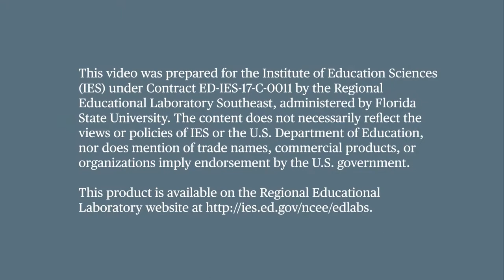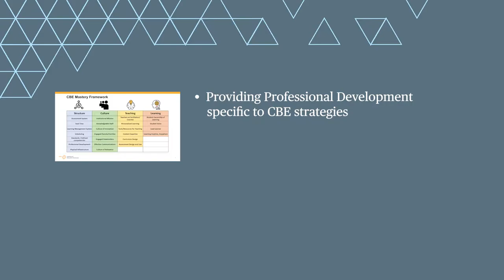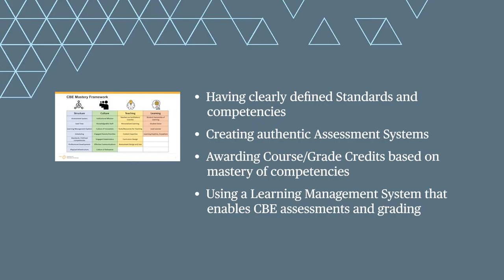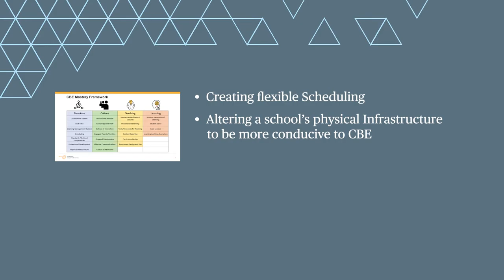Competency-Based Education (CBE) Framework Series: CBE Structure (REL Southeast)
This video highlights the role of administrators at the state, district, and school levels in putting elements in place that allow for Competency-Based Education (CBE) implementation. State, district, and school administrators tend to have the most control over the structure elements that cultivate and promote CBE, from employing an appropriate learning management system to creating a conducive school schedule. This video also features administrators who are implementing CBE.

This video was prepared for the Institute of Education Sciences (IES) under Contract ED-IES-17-C-0011 by Regional Educational Laboratory (REL) Southeast at FSU. The content of the publication does not necessarily reflect the views or policies of IES or the U.S. Department of Education, nor does mention of trade names, commercial products, or organizations imply endorsement by the U.S. Government.